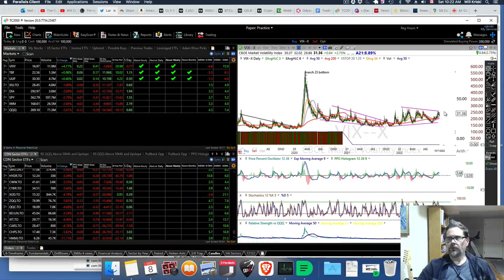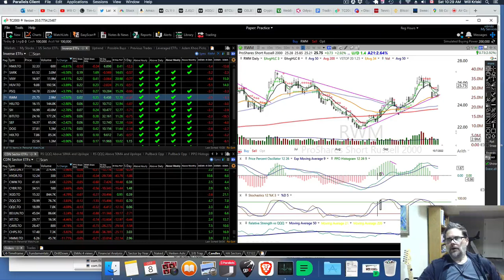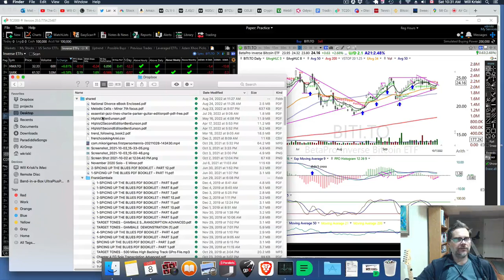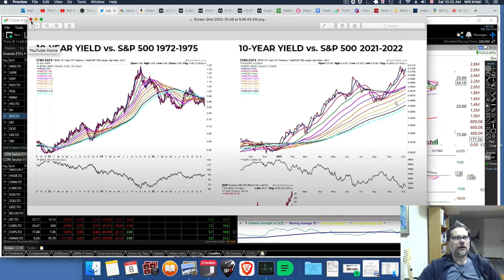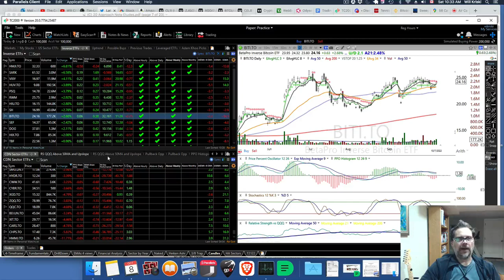Another Leg Down? And Inverse ETFs I Own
Get the free plan or get up to $30 with TradingView Pro for price alerts and more watchlists and indicators